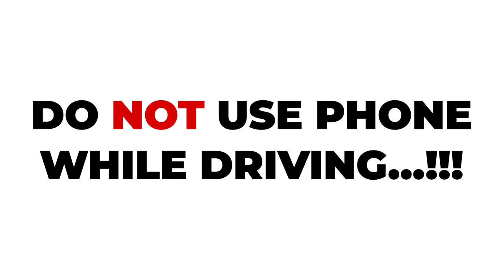The Coffin Dance ⚰🤣 - The Rail Doodles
Don't use Phone While you are driving, else you'll end up like this EMU Train.!!😂😂😂😂😂